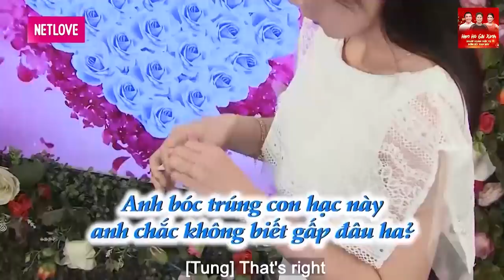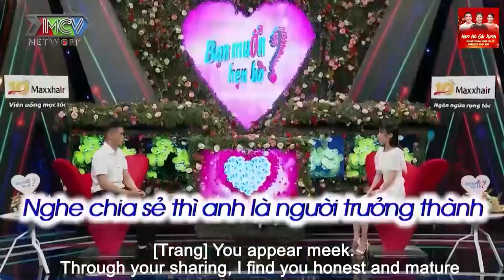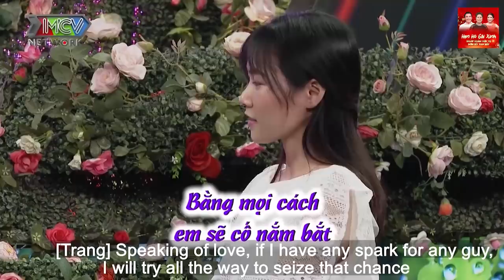CƯỜI SẶC, Thanh Niên Bị Thằng Bạn Cướp Mất Đời Trai Trong Cơn Say 💖 HẸN HÒ HAY NHẤT